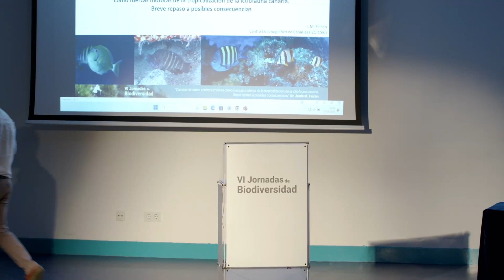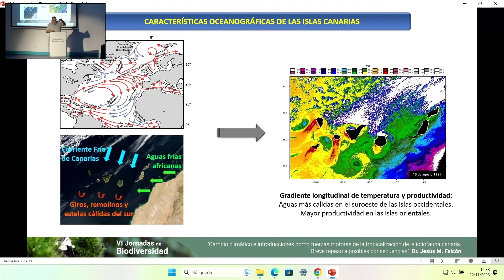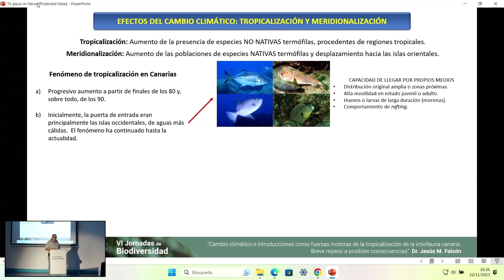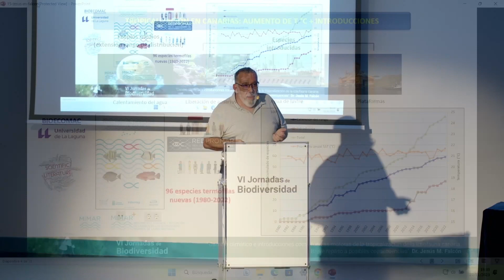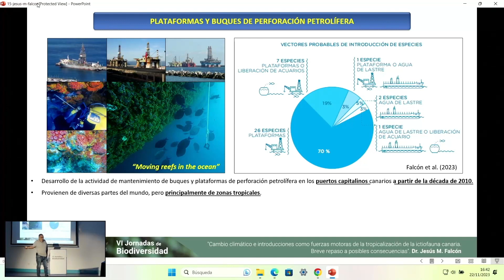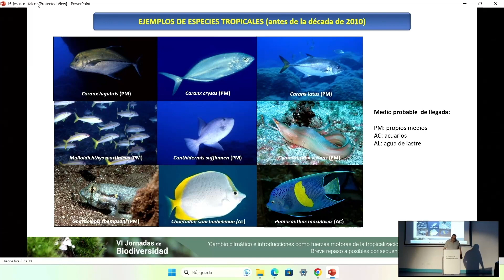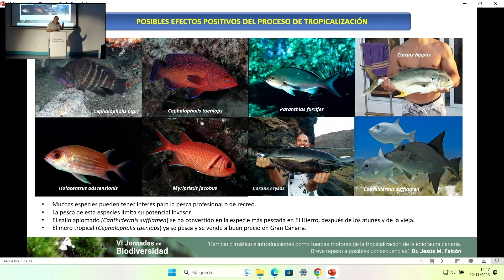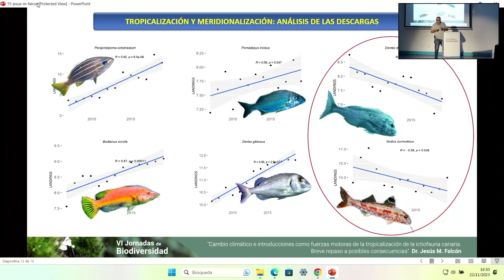Jesús M. Falcón - Cambio climático e introducciones como fuerzas motoras de la tropicalización...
"Cambio climático e introducciones como fuerzas motoras de la tropicalización de la ictiofauna canaria. Breve repaso a posibles consecuencias."
Dr. Jesús M. Falcón.Centro Oceanográfico de Canarias - IEO-CSIC
Jornadas de Biodiversidad del Área de Medio Natural, Sostenibilidad, Seguridad y Emergencias del Cabildo de Tenerife